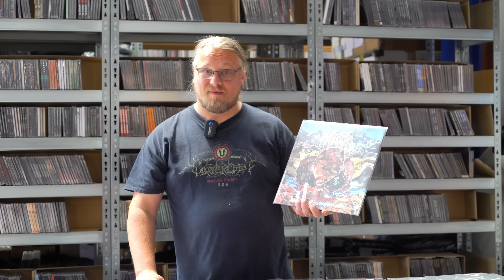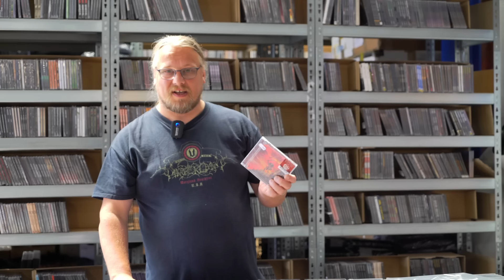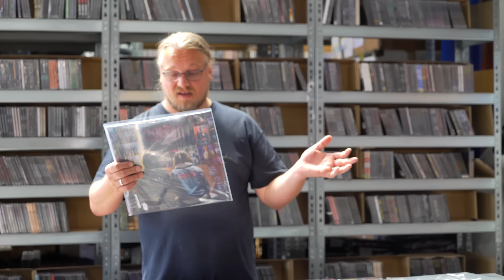TTT - Tobis Tonträger Tirade - Teil 18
Tobi holt wieder zum Vernichtungsschlag aus - wenn ihr euren Kontostand vernichten wollt dann schlagt hier zu
Hier sind die Bands und Alben die der Kollege im Video bespricht:

WHOREDOM RIFE - den vrede makt
ARSTIDIR LIFSINS - aldrlok
SIG:AR:TYR - citadel of stars
ROTTING CHRIST - pro xristou
HELLBUTCHER – hellbutcher
SEPTAGE - septic worship (intolerant spree of infesting forms)
ENGULFED - unearthly litanies of despair
NECROT - lifeless birth
GATECREEPER - dark superstition
TZOMPANTLI - beating the drums of ancestral force
OLD MAN'S CHILD - in the shades of life & born of the flickering
KHOLD - du dommes til dod
KRABØL - never
OMEGA SWARM - crimson demise
NESTOR - teenage rebel